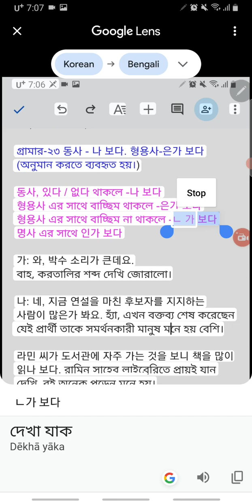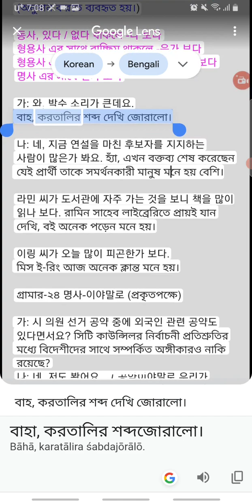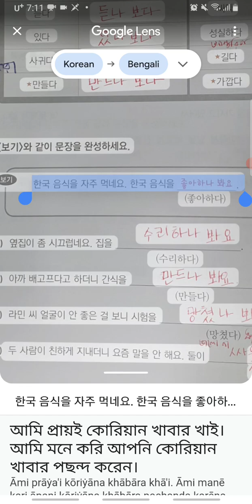나 보다 , 은가 보다 | Korean language level 4 part 77 | KIIP | socinet | কোরিয়ান ভাষা শিক্ষা | 사회통합프로그램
আমরা যা শিখেছি : এই ভিডিওতে লেভেল 4 এর ব্যাকরণ 나 보다 , 은가 보다 সম্পর্কে বিস্তারিত দেখানো হয়েছে।

যদি ভিডিওটি আপনাদের একটু হলেও উপকারে আসে তাহলে একটা লাইক করবেন এবং যদি পরবর্তী ভিডিও দেখতে চান তাহলে কমেন্ট করে জানাবেন। তাহলে পরবর্তী ভিডিও দেওয়া হবে।

গুগল ট্রান্সলেট থেকে ট্রান্সলেট করা ভয়েসের মধ্যে কিছু অর্থগত ভুল আছে এগুলোকে একটু ক্ষমা-সুন্দর দৃষ্টিতে দেখবেন। ভুলগুলো ধরার চেষ্টা করবেন এবং ভুলগুলো নিজে নিজে সংশোধন করার চেষ্টা করবেন তাহলে নিজের মধ্যে দক্ষতা বৃদ্ধি পাবে। এবং ভুলগুলো কমেন্টের মাধ্যমে জানিয়ে দিবেন যাতে অন্যদের হেল্প হয়।